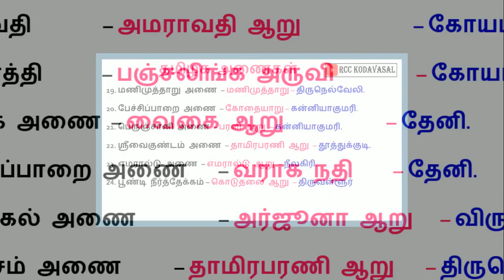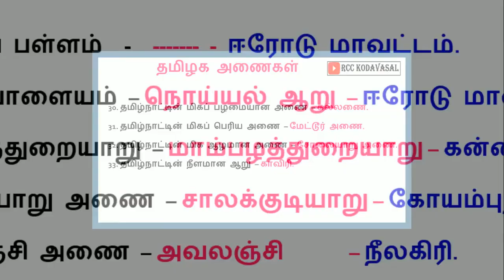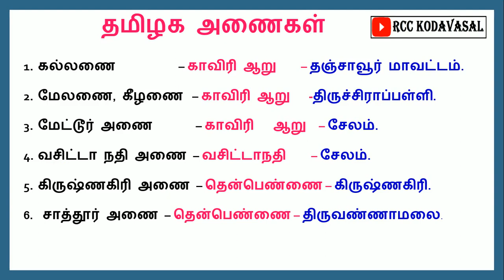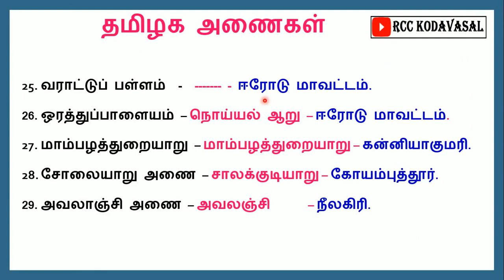TNPSC EXAM 2021 தமிழக அணைகள்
EDUCATION
தமிழக அணைகள்